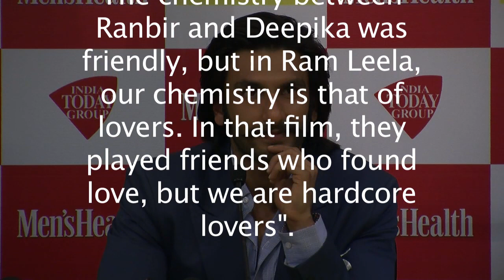Ranveer Singh Confesses His Love For Deepika Padukone !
Ranveer Singh And Deepika Padukone are hardcore lovers. Yes, this is what Ranveer has confessed to a daily. Watch the video and find out more.